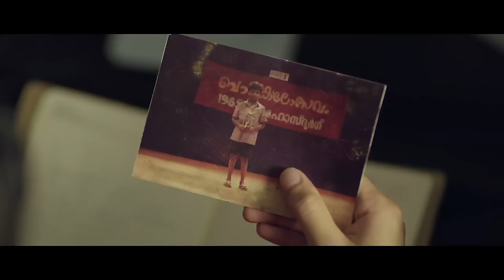Oru Nakshathramulla Aakasham | Paravayaay Song | Rahul Raj | Srinivas | Lal Jose, Aparna Gopinath|HD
Watch "Paravayaay" song, another Rahul Raj melody that's sure to win your hearts with its mellifluous feel and peppy beats, from the movie 'Oru Nakshathramulla Aakasham'.

'Oru Nakshathramulla Aakasham' is a Malayalam movie starring Aparna Gopinath, Lal Jose, Ganesh Kumar, Eric Zacharia, Prajyoth Pradeep among others. Directed by Ajith Pulleri and Suneesh Babu, Story and Screenplay written by Suneesh Babu, Cinematography by Sajith Purushan, Edited by Rahman Muhammad Ali, Background music composed by Deepankuran, Produced by MVK Pradeep under the banner of Malabar Movie Makers.

Song - Paravayaay
Music Composed, Arranged & Produced by - Rahul Raj
Lyrics - Kaithapram
Vocals - Srinivas
Keyboards & Rythm Programming - Rahul Raj @ IndiaSoundZ
Acoustic/Electric Guitars & Bass - Sandeep Mohan
Electric Violin - Ember Kannan
Backing Vocals - Poornasree & Sai prakash

Engineers
Sai Prakash @ MyStudio Cochin
Midhun Manoj @ Muzik Lounge,Chennai
Rahul Raj @ IndiaSoundZ
Melodyne - Mithun Jayaraj
Mixed & Mastered by - HariShankar.V @ MyStudio Cochin
Manager - Michael Kottayam
Chennai Music Manager - K.D Vincent Master
Thanks - Muralikrishnan